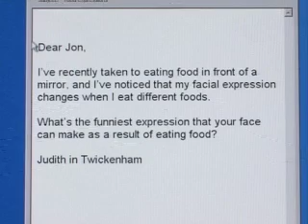Brainiac - Facial Expressions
Jon Tickle finds out what happens to your face when you eat different foods.